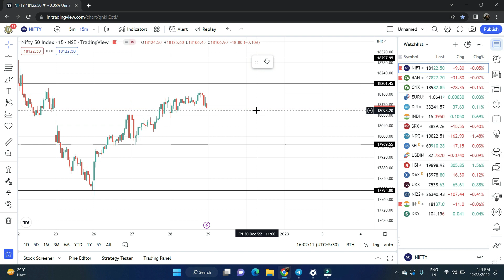Nifty Prediction and Banknifty Analysis for 29 Dec 2022 | Expiry Special | Episode 53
Nifty Prediction and Banknifty Analysis for 29 Dec 2022 | Expiry Special

We Provide Daily  Intraday Calls in Bank Nifty and Stock Options
(If Not Able to Join via above link search Blisstrading on Telegram)

TOPICS COVERED IN THIS VIDEO :

1) NIFTY 50 ANALYSIS FOR 29 Dec 2022
2) BANKNIFTY ANALYSIS FOR 29 Dec 2022
3) NIFTY AND BANKNIFTY CHART ANALYSIS FOR 29 Dec 2022

nifty analysis for 29 Dec 2022  THURSDAY
bank nifty analysis for 29 Dec 2022 THURSDAY
bank nifty expiry 29 Dec 2022 THURSDAY
nifty expiry on 29 Dec 2022  THURSDAY
Nifty Forecast
nifty
Nifty Nifty
nifty share price
bank nifty
nifty 50
bank nifty share price
nifty today
nifty tomorrow
nifty analysis
banknifty analysis
nifty prediction
banknifty
nifty
nifty tomorrow
nifty tomorrow
nifty analysis
banknifty analysis
nifty prediction
banknifty
nifty
nifty nifty
nifty live
Thursday market prediction
29 Dec 2022 bank nifty
29 Dec 2022 market
29 Dec 2022 market analysis
29 Dec 2022 nifty
Thursday market prediction
bank nifty
monday  market
nifty
nifty 50
nifty 50 tomorrow prediction
nifty analysis
nifty monday
nifty prediction
nifty tomorrow